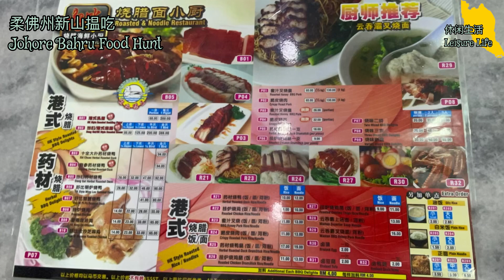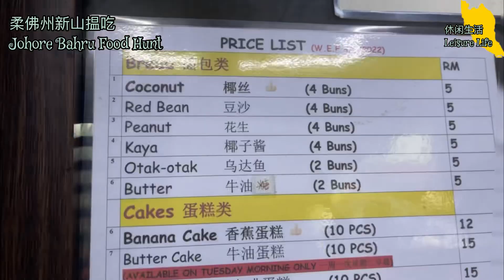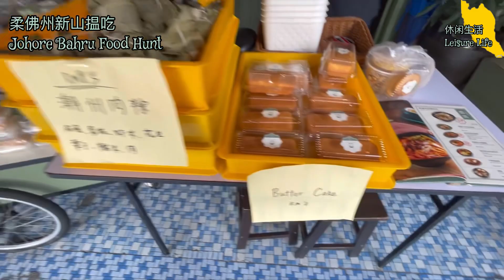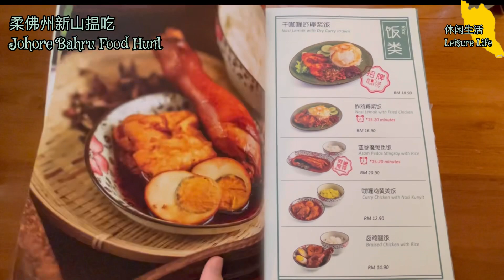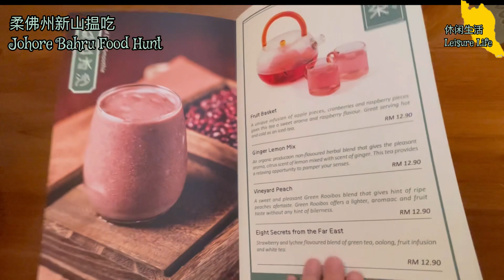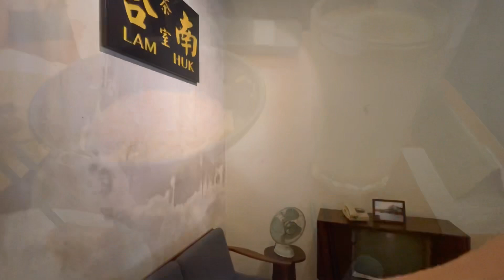马来西亚 柔佛州新山找吃